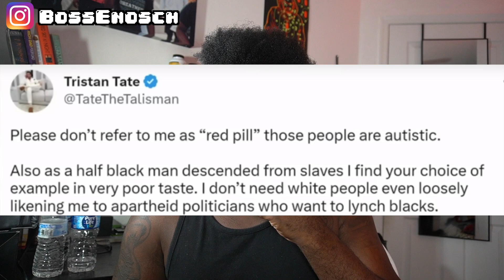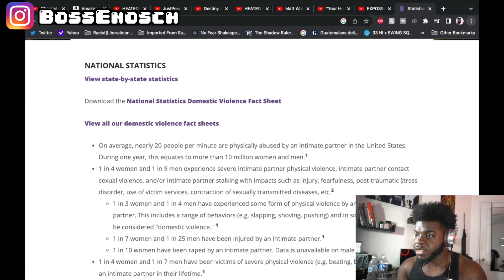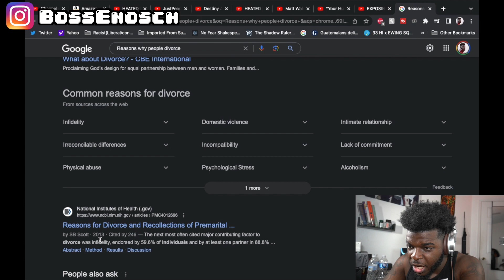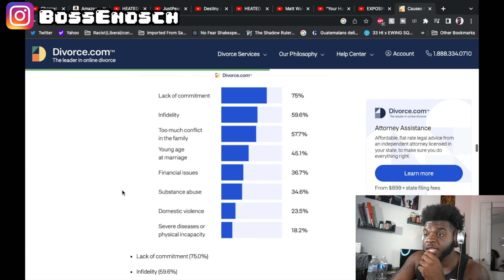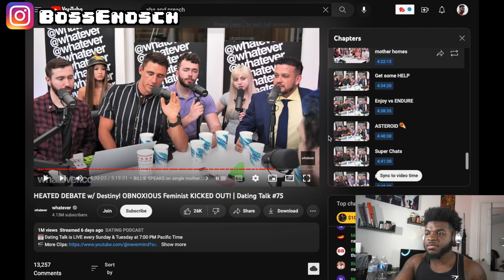Whatever Podcast Says Ab*se is okay But DIVORCE and CHEATING Is TOO FAR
Some more Red pill cringe lol The White Fresh and Fit Faces Backlash for a crazy take featuring @Destiny @whatever @modernlifedating

Snap: @Boss_Enosch

- My Camera
- My Lighting